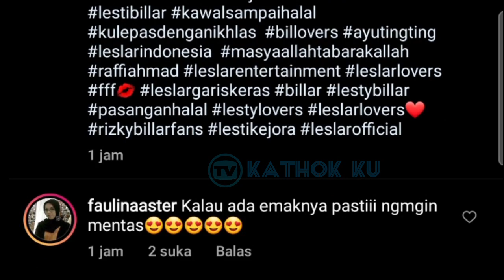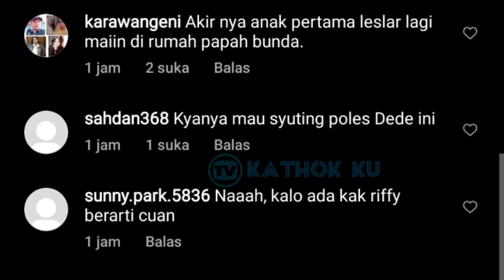Rizky Billar Usil Banget, Ganguin Lesti yg ASIK Main❓ Vitamin Sore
Jangan Lupa: _
Thankz!!..